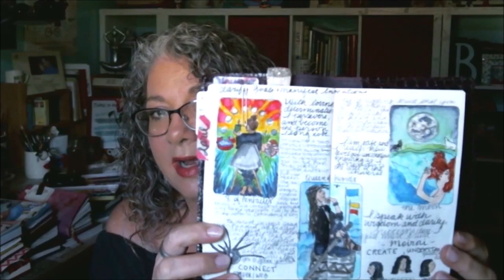Coffee Chat: Making Changes, Creative Life, Finding my Way and More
Hey y'all! I've been regrouping, and revamping things... my need to simplify things, under the circumstances (all the craziness going on right now) I've been super anxious. This is part one--the coffeechat Part 2 will be the B6 Setup. I will also continue with the makingchanges videos and there will be an unboxing (once I get it in), and a setup where I talk about what I'm doing and why, as well as a flip through of some of my journals (thus far).By the way, this video mentions: Tarot, Spirituality, and bits of information about my Spiritual Journey.

If you enjoyed the video, and/or If you'd like to buy me a cup of coffee, or help support me as a Content Creator
*Here are the lists for my favorite supplies, what I buy from Amazon, etc.
If you'd like to try Skillshare you can get 2 free months of Skillshare Premium by clicking on this

_My Equipment_
My  Cameras:
Canon Vixia hf r800

Other stuff:
Editing Software: Adobe Premier Elements

Disclamer
Content on the Burgess Taylor Youtube Channel is intended and created for adults ONLY. All projects and products created and shown on Burgess Taylor are shared for adult use ONLY.
I have not been paid to refer these items, but they are things that I use and love and y'all ask me for links for anyway. :) This program along with ads on my videos and the generous support of my patrons allows me to continue providing free videos to y'all here on YouTube.*